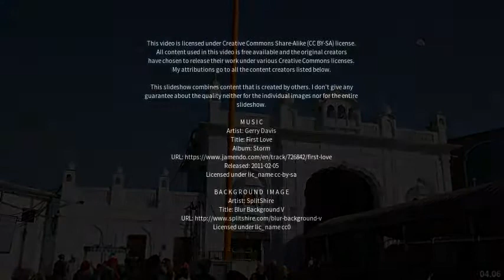Best places to visit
Best places to visit - Muktsar (India) Best places to visit - Slideshows from all over the world - City trips, nature pictures, etc.